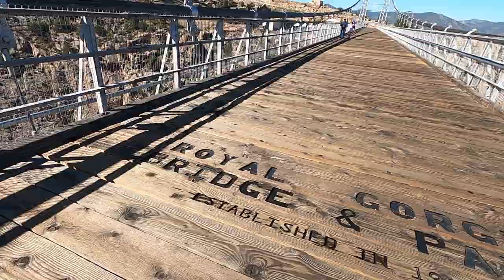The Royal Gorge - America's Highest Suspension Bridge!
Our trip to the Royal Gorge and Cotopaxi, Colorado.